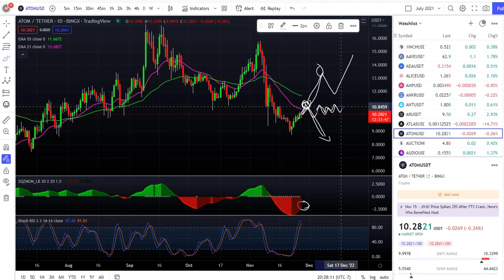ATOM Move to the Upside! Price Analysis & Prediction Update | Bitcoin Chiliz XRP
ATOM Price News Today - Technical Analysis Update, This is Happening Now! Cryptocurrency! In this video, I talk about the technical analysis of the (ATOM) price, and I talk about some important price moves that are happening at the moment!

Do you want to be a part of an AMAZING project?

Don’t worry, we only recommend products we know and trust. Thank you for your support!